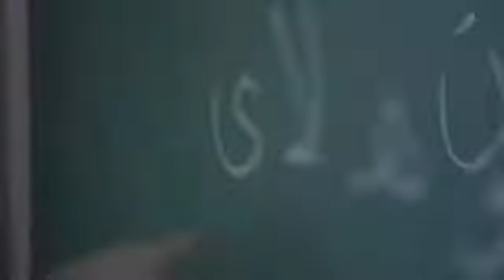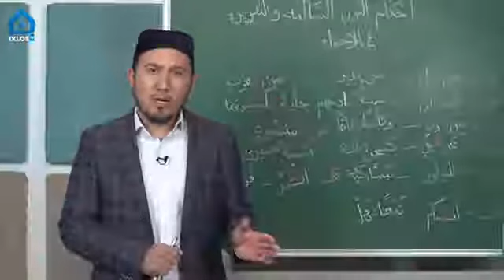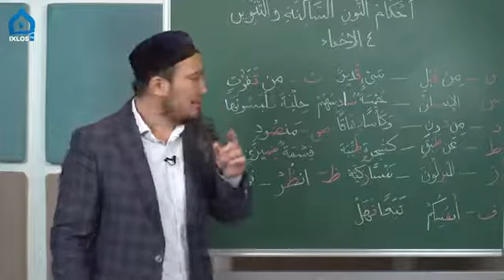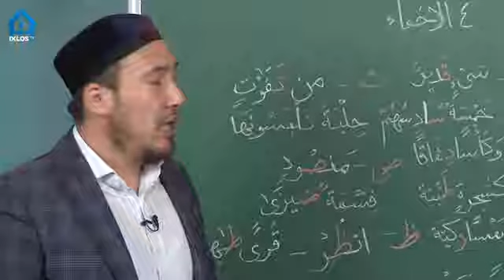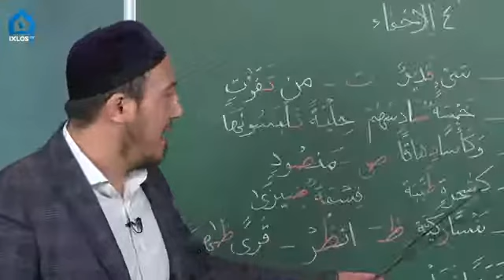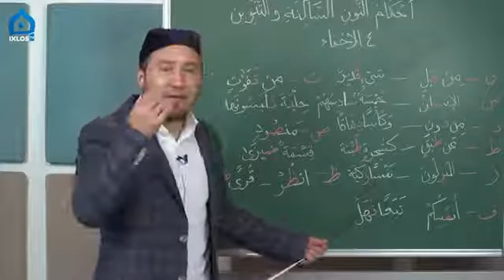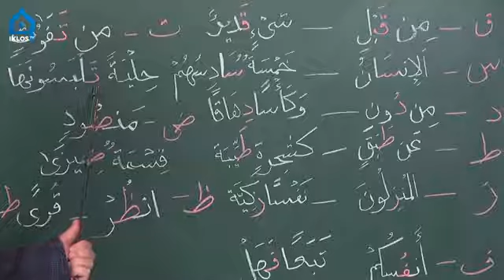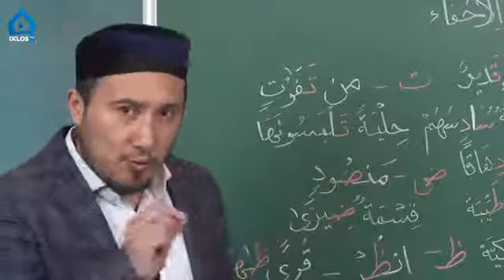Tajvid darslari #6/ ixfo / Muhammad Umar